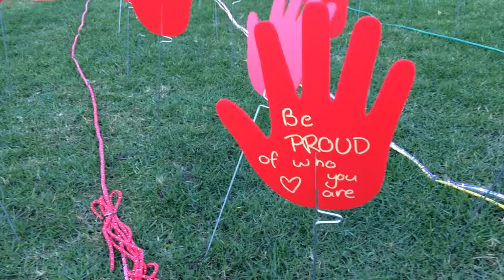Ethnicity - Sociology Short Documentary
Short film for Sociology concerning ethnicty in Australia